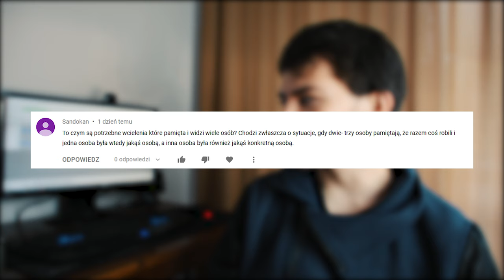O WCIELENIACH LUDZKIEJ DUSZY | inspiracja o otwartym umyśle...